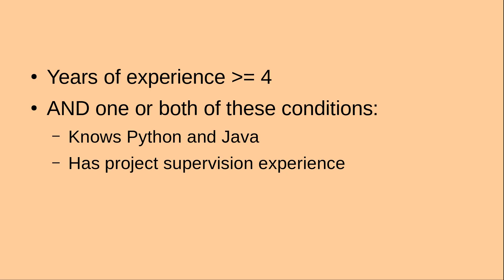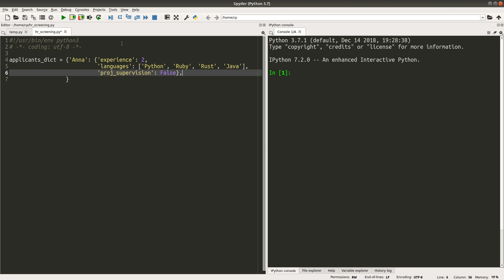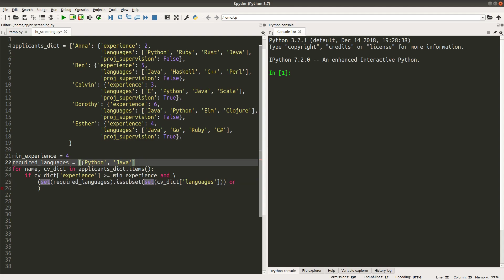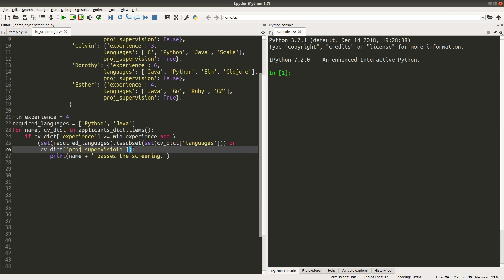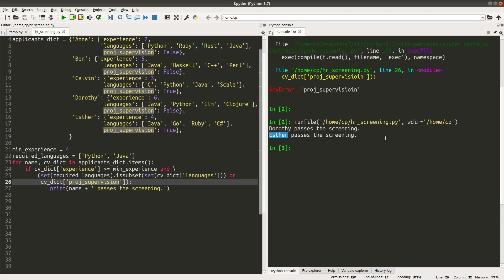Interviewee screening - Python project for beginners (15)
We put the applicant information and experience in a dictionary. Then we check each dictionary entry against the job requirements. The applicants who pass the screening are printed.

Concepts:
Dictionary in a dictionary
List in a dictionary
Sets
Logical operator precedence